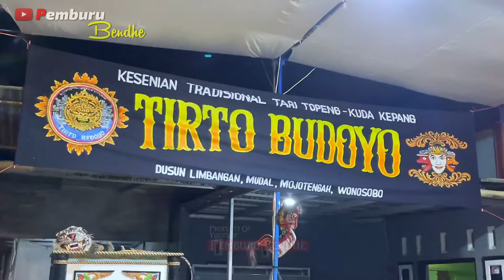TRAGEDI KEBO GIRO UNDANG KESURUPAN MAKAN PIRING, KESURUPAN DANYANG TUA!! TIRTO BUDOYO LIMBANGAN